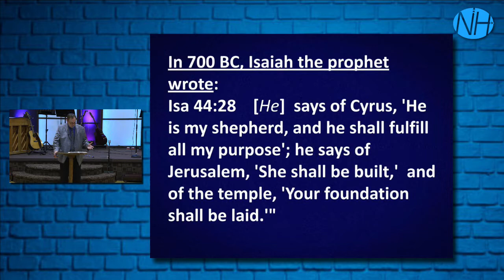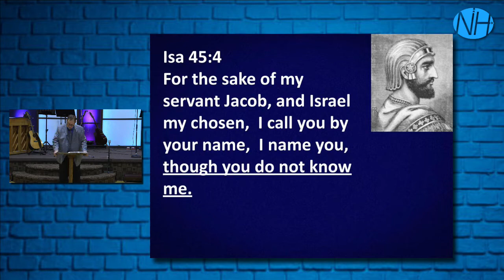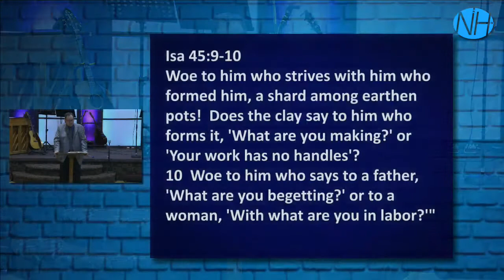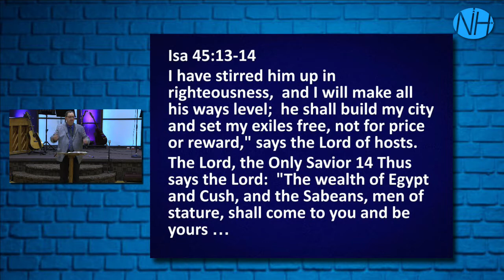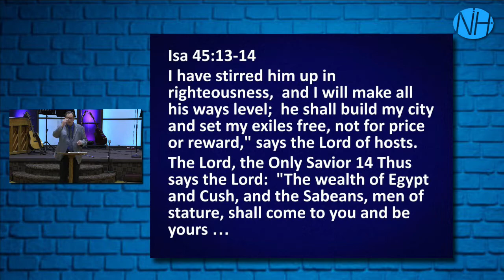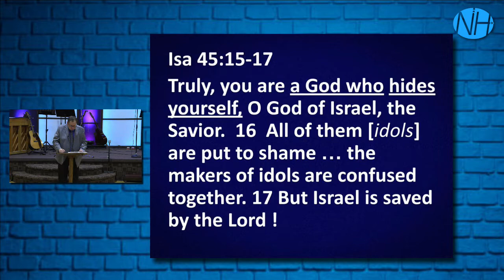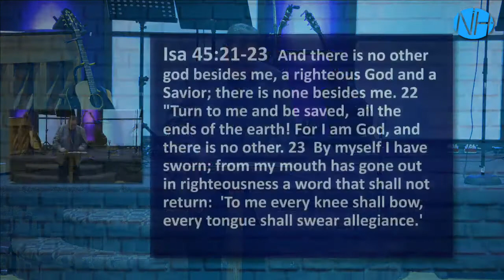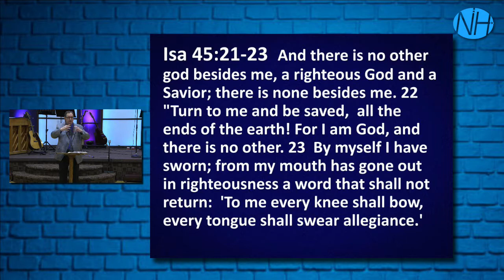The God Who Hides Himself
A Message with Pastor Larry Rednower.